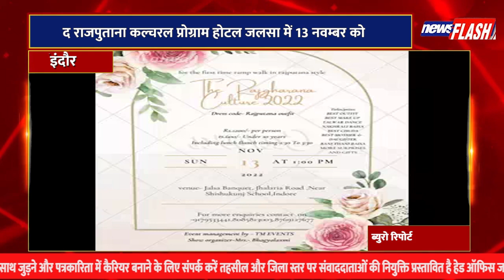इंदौर : राजपुताना कल्चरल प्रोग्राम होटल जलसा में 13 नवम्बर को